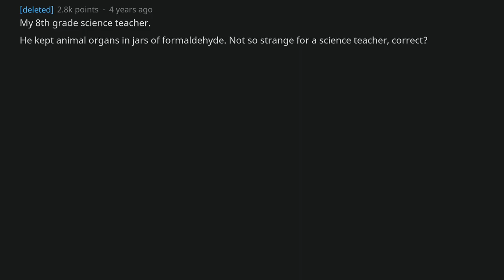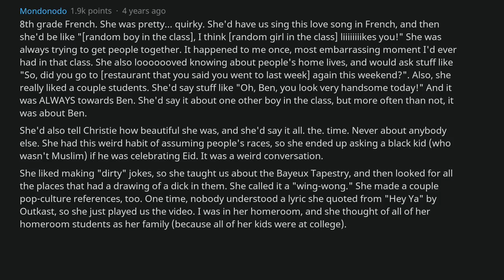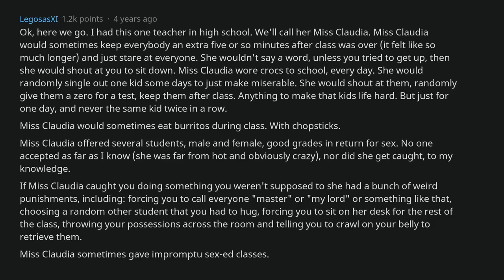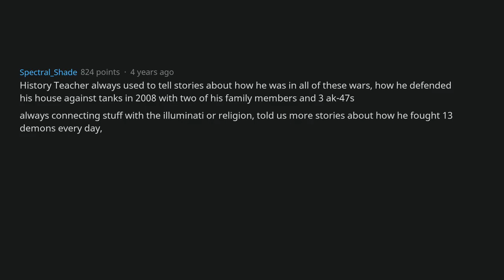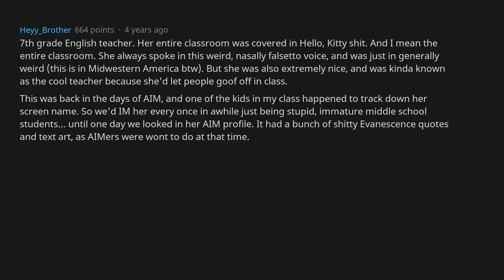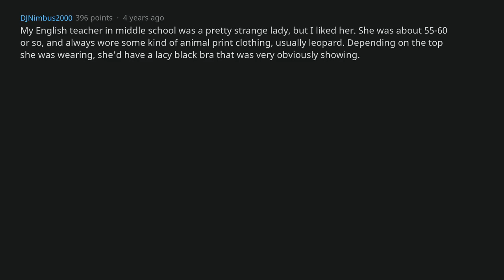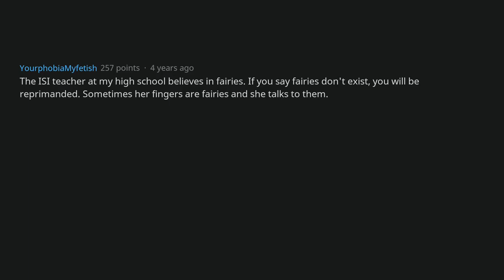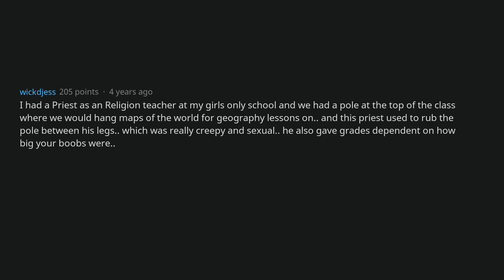Why Was The Strange Teacher At Your School So Strange? | AskReddit [AskReddit]